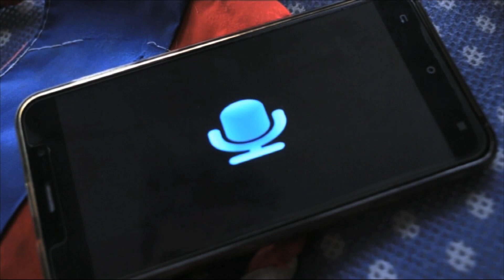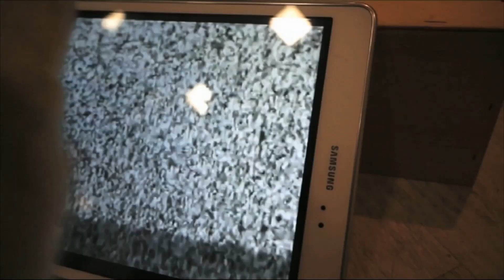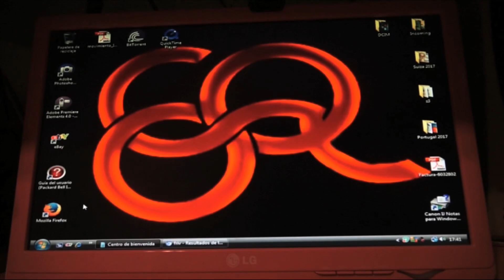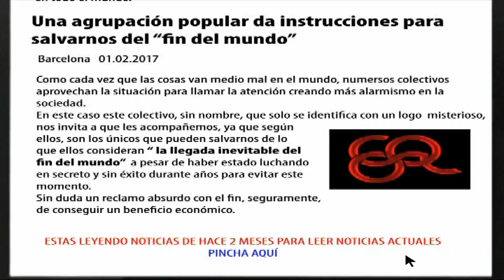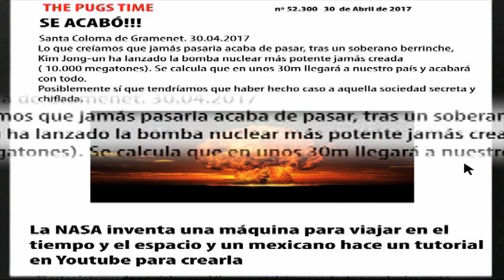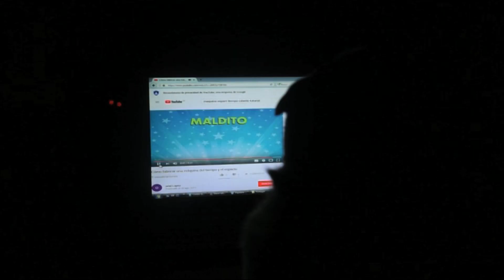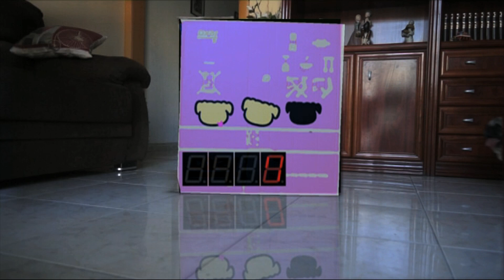Carlinos, la serie: Capítulo 7 - Apagón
Los tres protagonistas están atrapados en casa de Robby, después de que Kitty se cargara el tubo

Dirigida y producida por Oriol López y Natalia Villacé

Tres carlinos son los únicos supervivientes de una gran guerra nuclear que ha arrasado la tierra. Deberán sobrevivir como puedan y descubrir el origen de un misterioso mensaje que recibirán y que les hará vivir un viaje lleno de aventuras.